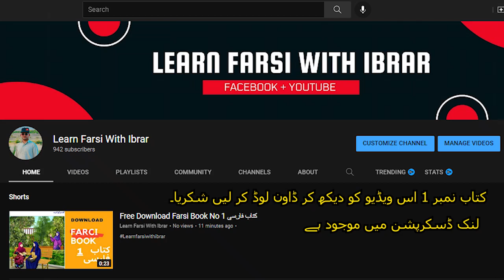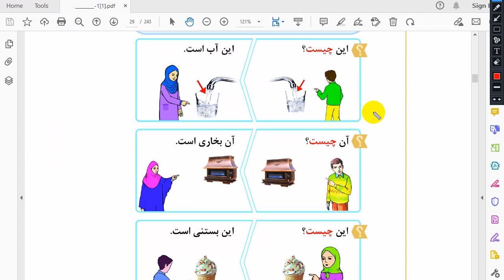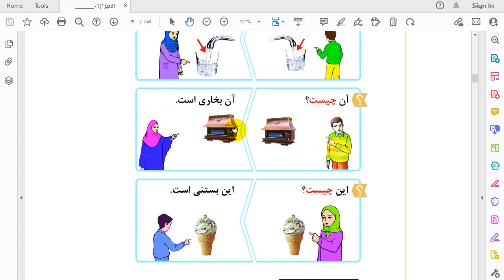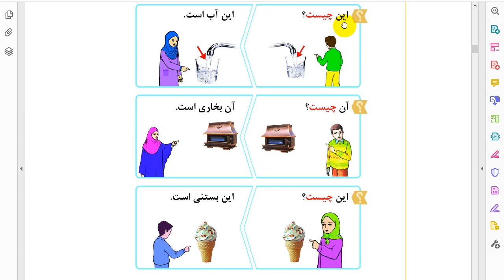Fraci 2nd Claas Lesson 2 این چیست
Fraci Claas One Lesson 2 این چیست

aou farsi sekhain
farsi sekhain
urdu seekho
learn online persian
english learning
learning english
urdu by ishan part 2
inshot learn difirent diseases
english learning
learning english
urdu by ishan
persian,
class 12 online classes
online class
12 online classes
learn
learning how to learn
learn fast
learn faster
learn quick
learn english
learn music
learn colors
how to learn french languag
language
how to learn language
learn spanish
learn english